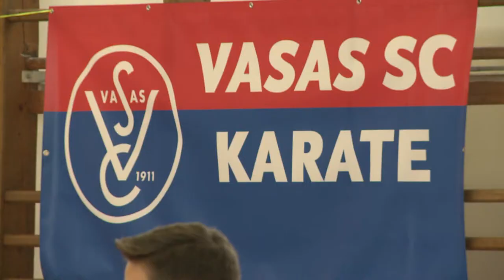Közösen edzettek a karatékák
Közös edzésre invitálta a Tempo Karate Sportegyesület a Vasas Sportklub Karate Szakosztályát november 19-én a Feszty Árpád Általános Iskolába. A budapestiek először tartottak közös edzést vidéki klubbal. A kezdeményezés sikeres volt, így bíznak a folytatásban.